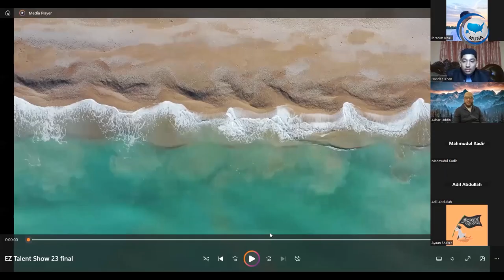Muna East Zone Children Talent Show 2023 Full Program